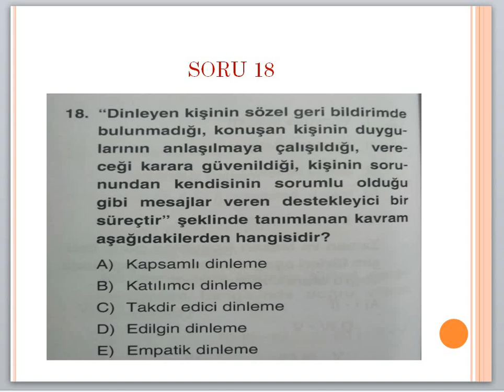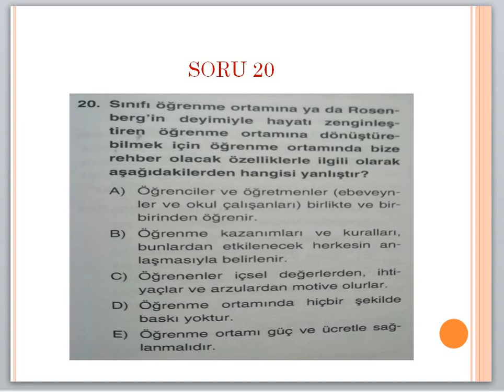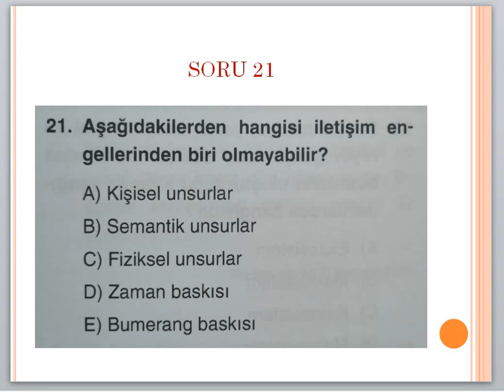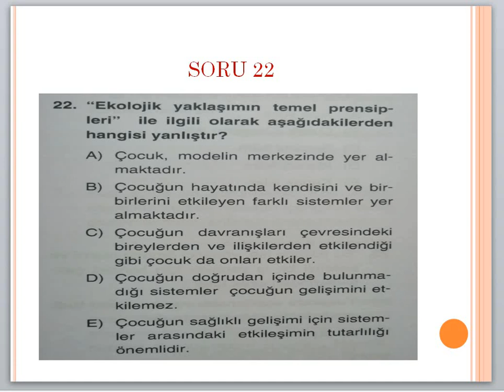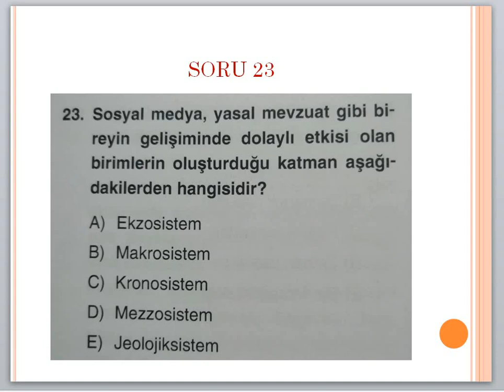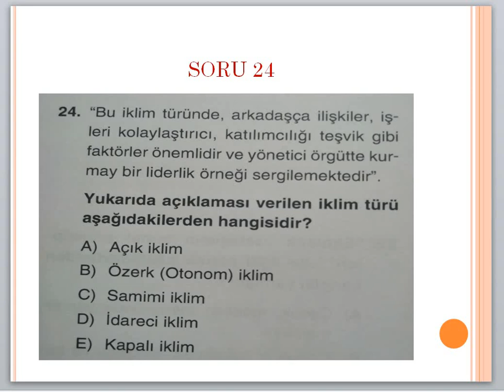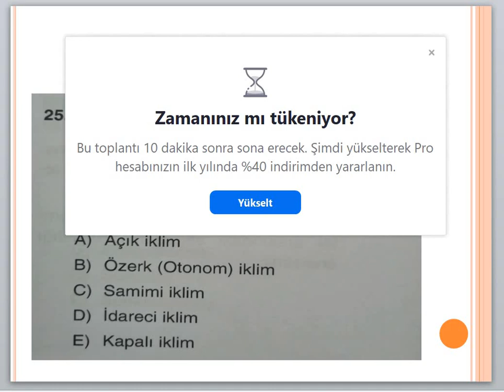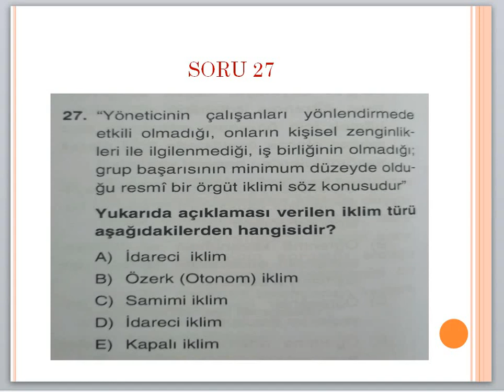MODÜL 7 SOSYAL ETKİLEŞİM VE İLETİŞİM (Çıkması Muhtemel Sorular 2 )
BİLGİLENDİRME
Sizlerde Öğretmenlik Kariyer Basamakları Sınavı modüllerine göre hazırlanan örnek soruları Zoom üzerinden çözdüğümüz, özet konu anlatımları paylaştığımız grubumuza katılabilirsiniz.

Bilge Nesiller ÖKBS grubumuzla ilgili detaylı bilgi için aşağıdaki linki tıklayabilirsiniz.